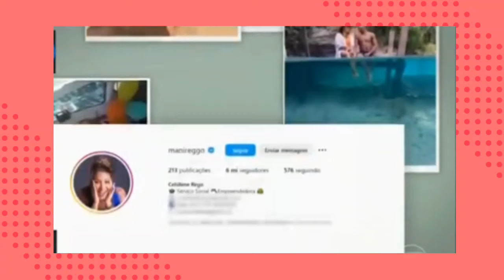ENTREVISTA DE DAVI NO FANTÁSTICO